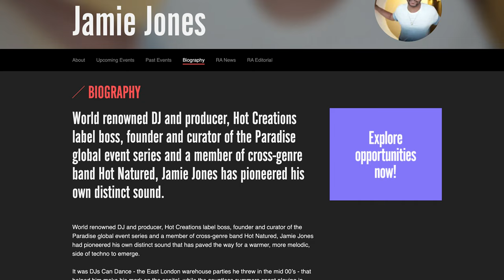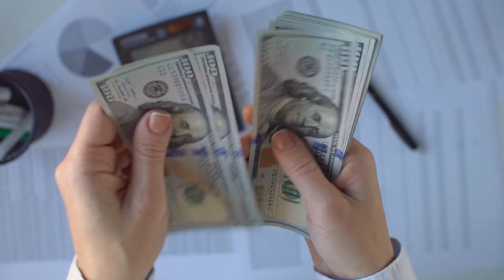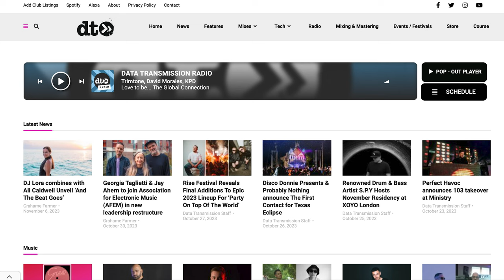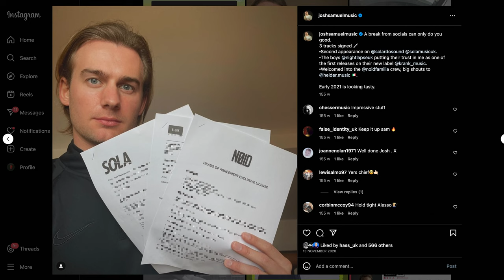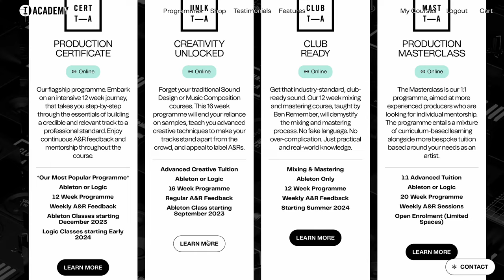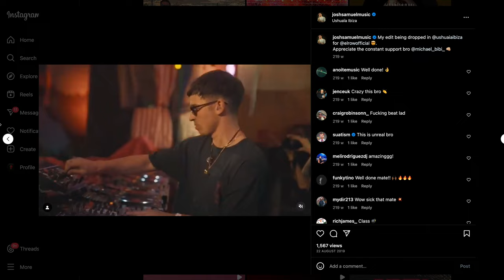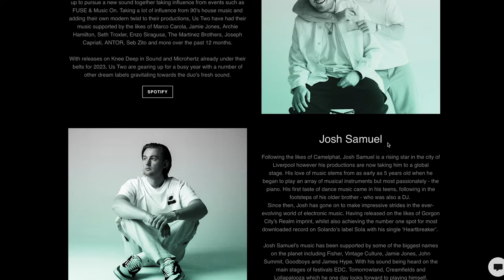How To Get Signed By A Music Manager / MUSIC MANAGEMENT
So you want to get signed by a music manager, but don’t know how to get one or maybe even what a music manager does?

In today’s video, I’m going to look at all these topics and more and also show how one of my students on the artist blueprint got signed by a music management company.

👋 hey, I’m Grahame Farmer - founder of Dance Music Authority, Data Transmission which has been running for the last 15 years

I’ve got 20 years of experience working in electronic and dance music and 8 years artist development skills!

🎶 YouTube Channel Content:

* Instagram growth strategies.
* Music marketing for DJs and Dance Music Producers.
* Spotify growth techniques for DJs.
* SoundCloud growth tips for DJs.
* YouTube guidance for DJs.
* Content creation advice for DJs and Dance Music Producers.

🙌 Audience Engagement:
* Your comments mean the world to me.
* They drive me to create more content.